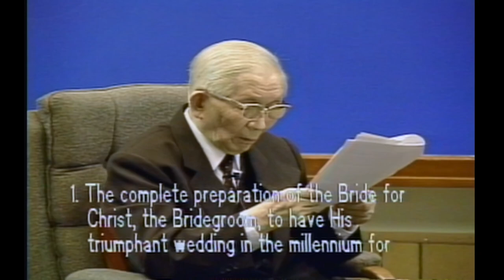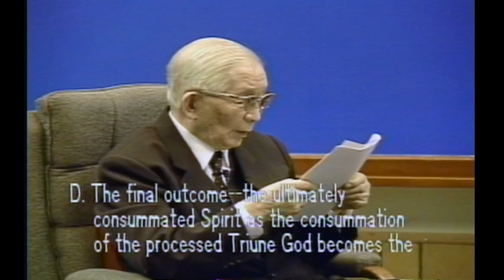Message 5: “The Spirit Himself with Our Spirit” (2)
THE DIVINE AND MYSTICAL REALM
Message 5: “The Spirit Himself with Our Spirit” The Key to Open the Eight Sections of the Organic Salvation of God (2)

The divine and mystical realm is something not only spiritual but also mysterious. “The Triune God—the Father, the Son, and the Spirit—is self-existing, ever-existing, and coinhering, with the three of the Divine Trinity dwelling in one another. According to John 14:10 and 11, the Son is in the Father, and the Father is in the Son. This indicates that the Father is embodied in the Son and the Son is the Father’s embodiment, forming a divine and mystical realm, the realm of the Triune God. Therefore, the Triune God Himself is a divine and mystical realm. The divine and mystical realm into which we may enter today is actually not simply the divine and mystical realm of the Triune God but the divine and mystical realm of the consummated Spirit and the pneumatic Christ.” (Witness Lee, The Divine and Mystical Realm, ch. 3)

LINKS
The Divine and Mystical Realm, by Witness Lee